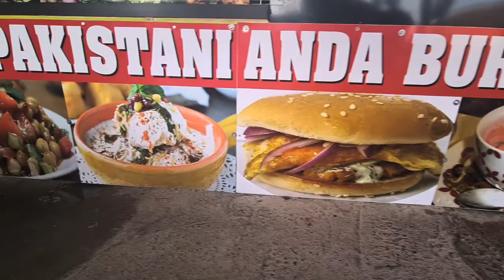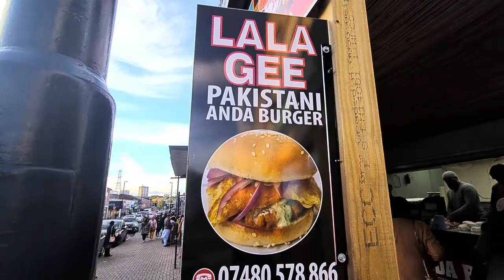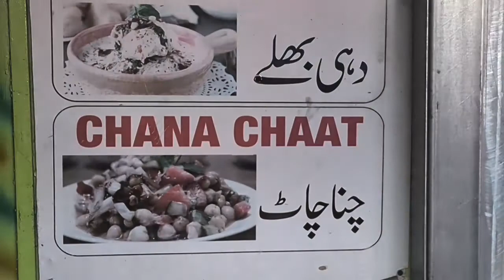Famous Pakistani Anda Burger In Alumrock Road | Spicy Anda Burger | Masala Fries | DanishVlogsster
Hello assalamualikum sasriyakaal namaste kemcho mahjama kasakai marhaba. Hope you are all great and Flavours of Middle East Season 2 has just begin. This season it will be different unique and i will be showing you UKs finest middle east restaurants and streetfood, So come with me on this journey and discover together and inshallah i will be reviewing them too so make sure you watch my full video and do share your lovely feedbacks on the comments thank you.

DM FOR ANY BUSINESSES REVIEW RESTAURANTS TAKEAWAYS OR CAFÉS

Why don't you check my youtube channel out DanishVlogsster where you will find all the actions

INSTRUCTIONS